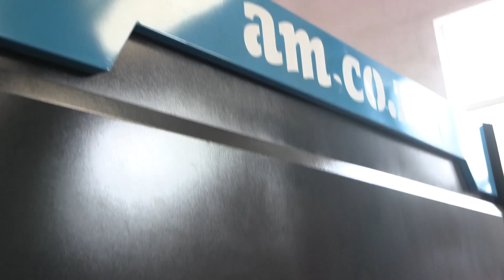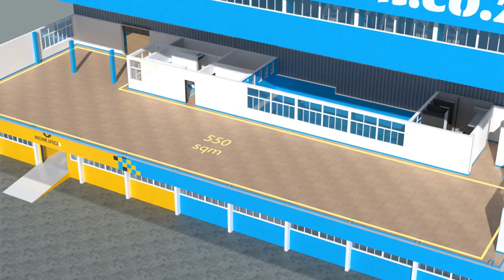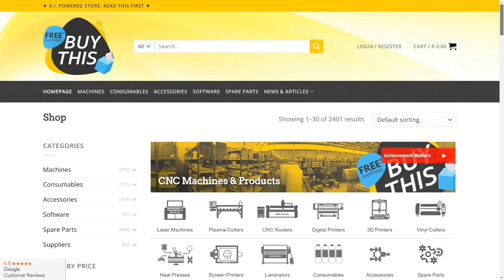Insignia Sign EasyRoute ATC CNC Router, Vacuum Pump & Dust Collector Setup and Tool Change Test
Insignia Sign is a leading signage specialist within the industry. The company already uses many of our machinery to see to their client's needs. In today's video, we take you through the installation and setup of a EasyRoute ATC CNC Router, Vacuum Pump & Dust Collector as well as a Tool Change Test.

Please visit Buythis.co.za to view our products or contact sales @ 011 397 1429 / 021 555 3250 / 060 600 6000 / 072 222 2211.